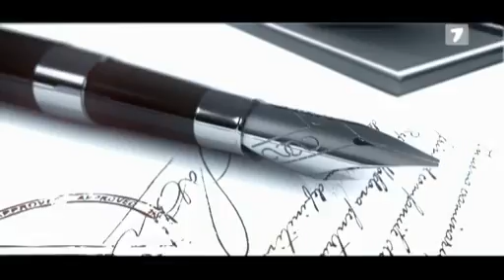Cabinetul din umbră (02.12.2019): Ce au în comun democrații cu noul procuror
Deputatul Partidului Acțiune și Solidaritate (PAS) Mihai Popșoi se declară convins că formațiunea sa va reveni la guvernare și va duce până la capăt o reformă veritabilă a justiției din Republica Moldova. Până atunci, crede el, inițiativa evaluării externe a judecătorilor și procurorilor nu poate fi aplicată, deoarece a fost deturnată de actuala guvernare și există riscul aplicării unui simulacru, care să justifice păstrarea în sistem a tuturor persoanelor corupte și compromise.